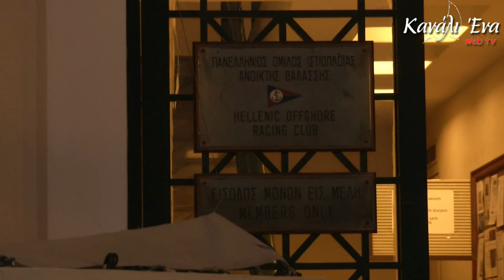ΑΠΟΝΟΜΗ ΕΠΑΘΛΩΝ ΤΟΥ ΠΑΝΕΛΛΗΝΙΟΥ ΟΜΙΛΟΥ ΙΣΤΙΟΠΛΟΙΑΣ ΑΝΟΙΚΤΗΣ ΘΑΛΑΣΣΗΣ 2015